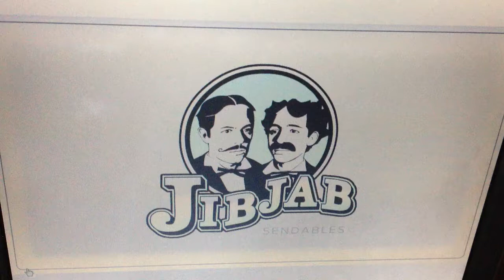Feb 4, 2014